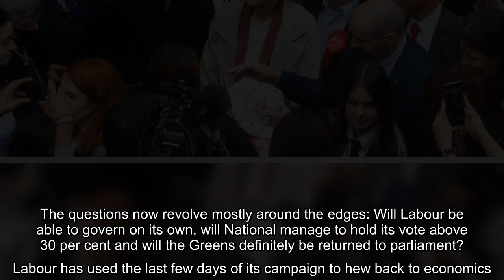Election 2020: This seemingly eternal campaign is now all over bar the shouting